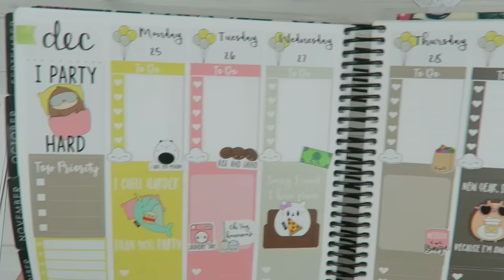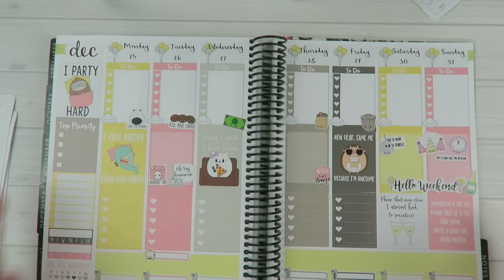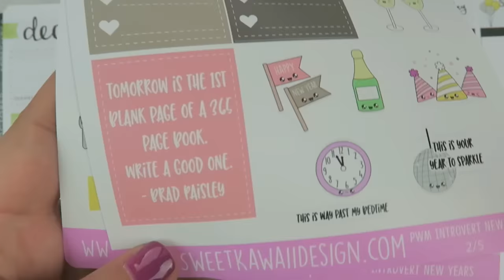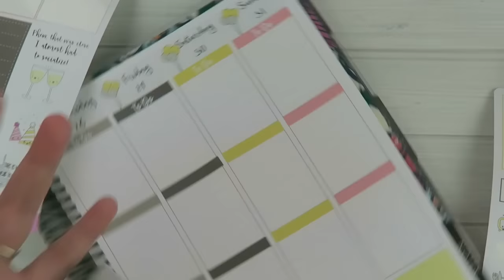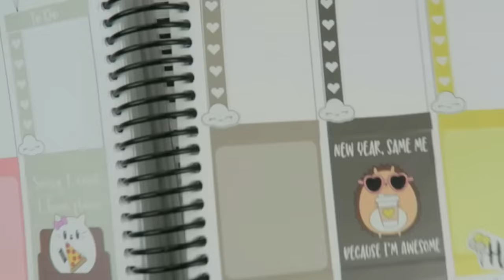Quickie Decorate With Me - Introvert New Years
Shop/Blog